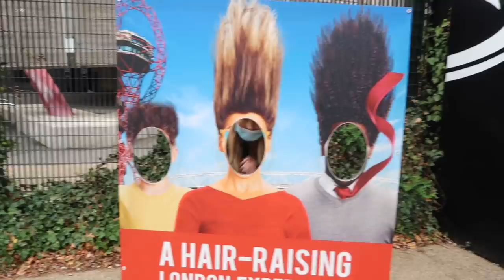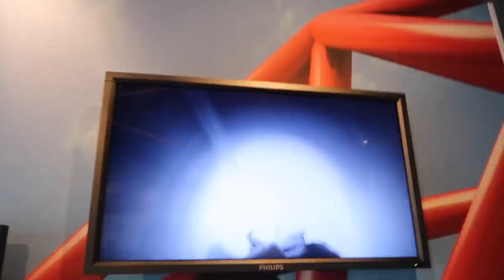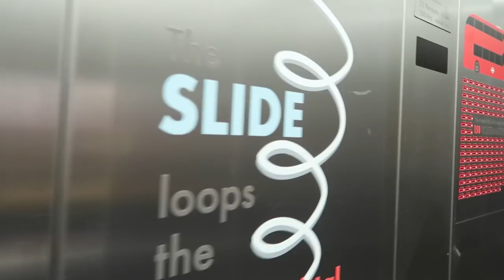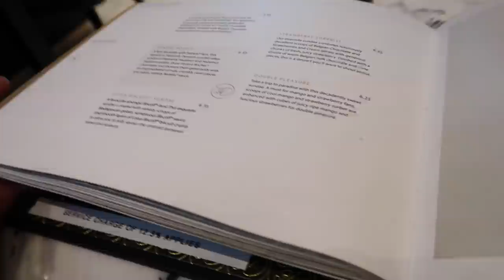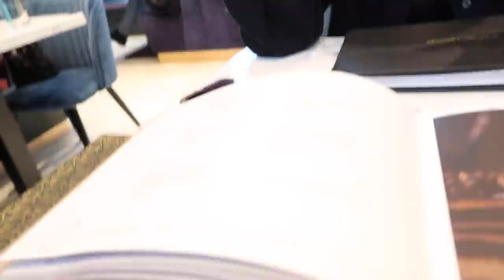I WENT DOWN THE WORLDS LONGEST & TALLEST SLIDE - London Vlog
Arcelor Mittal Orbit Slide